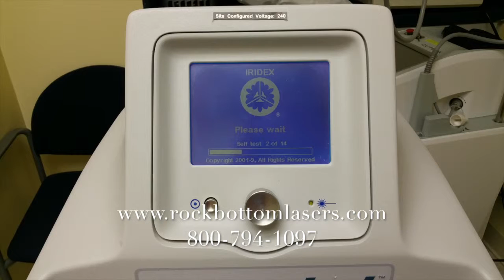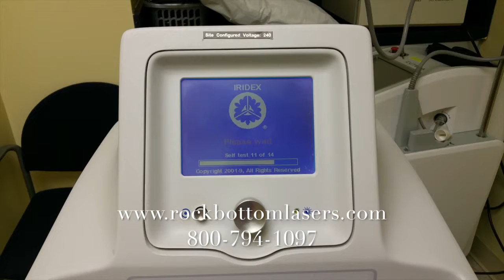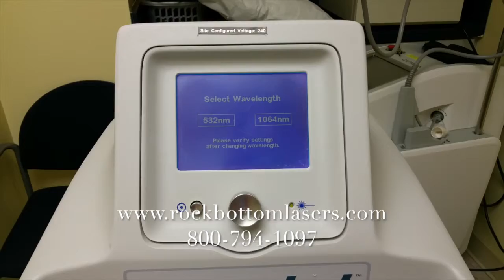2006 Laserscope Gemini Laser For Sale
2006 Laserscope Gemini with Versastat i, 10mm, & 2mm Dermastat Handpieces; Price Includes Professional Installation at Your Clinic By a Certified Laserscope Technician; Manufactured 06/2006; Excellent Cosmetic and Operating Condition, Received Full Maintenance Service on 04/16/15, Record Available Upon Request, Single Dr. Owner; System Hours = 1032; Lamp Hours = 326; Includes: Versastat i Handpiece, 10mm Handpiece, 2mm Dermastat Handpiece, Versastat i Distance Guage Attachment, 10mm Distance Guage Attachment, (1) Extra Versastat i Window, (3) Fiber Port Dust Plugs, Footswitch, Key, Operator Manual, Warning Sign, Water Refill Kit, Interlock, (3) Patient Eyewear, (1) Operator Eyewear, Warning Sign, and 90 Day Warranty